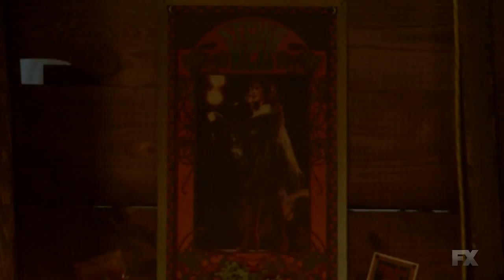Misty and Zoe - Rhiannon - American Horror Story Coven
Misty telling Zoe about Fleetwood Mac and Stevie Nicks. All copyrights go to FX and Fleetwood Mac.